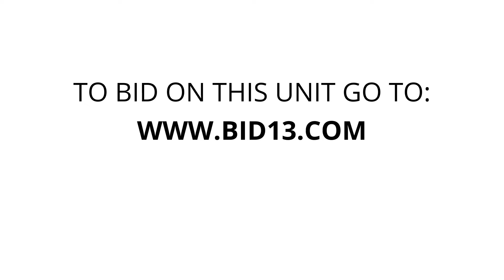Apple Self Storage Adelaide - Unit 3605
Household, BoxedItems